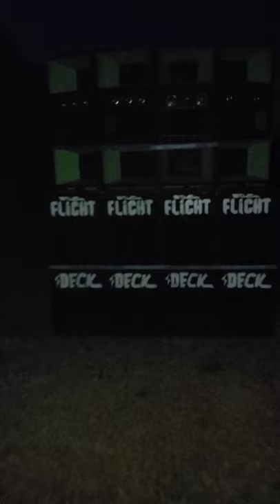flight deck sound anniversary December 14th 2021